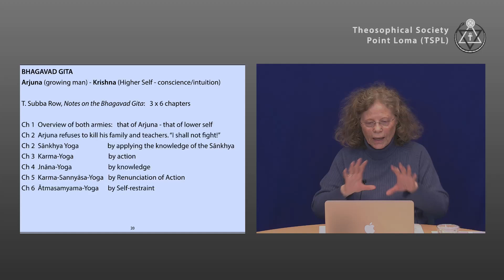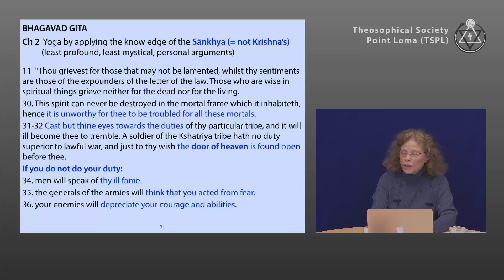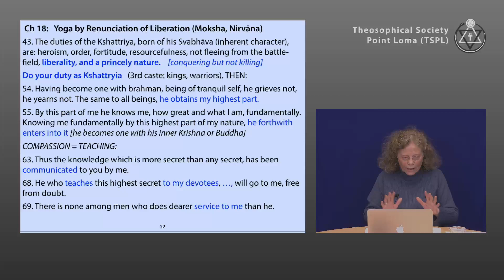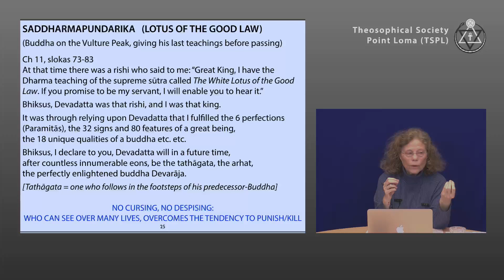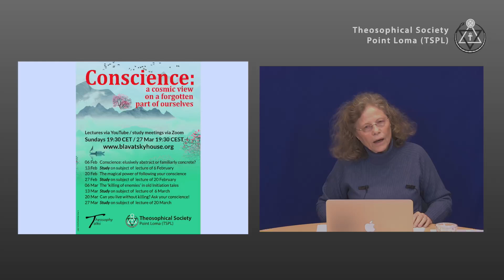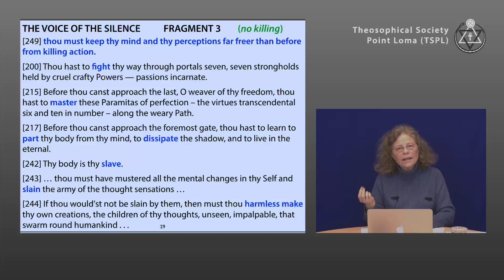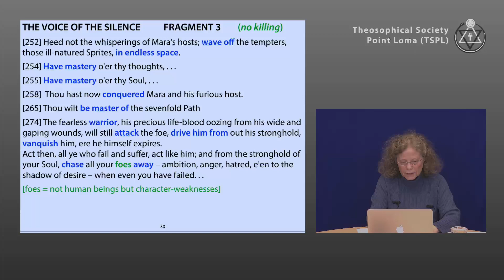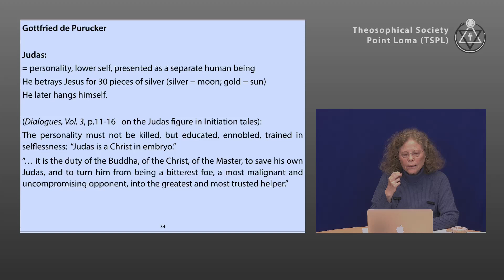The ‘killing of enemies’ in old Initiation tales (3/3)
Lecture title: The ‘killing of enemies’ in old Initiation tales (3/3)
Chapter list:
00:00:00    Begin
00:26:33    Questions
00:29:24    Part 4
00:44:21    Questions
00:48:26    Invocations
End list
Lecture serie: Conscience: a cosmic view on a forgotten part of ourselves
Presenter: Johanna Vermeulen
Lecture date: March 06, 2022
Play time: 5016